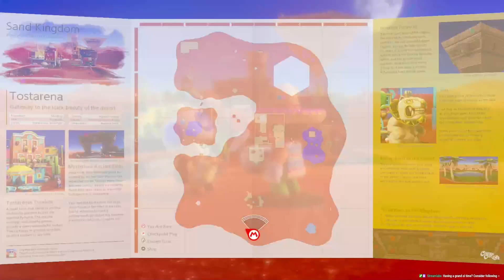日本語 ENG 👻👻👻OOooOOooOOoo👻👻👻